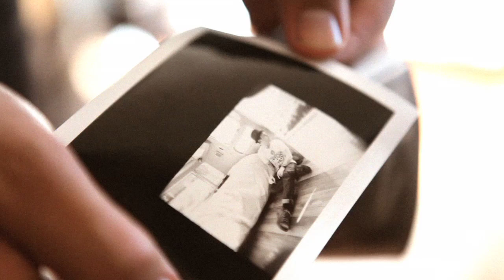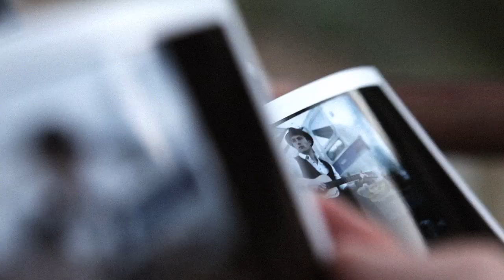Steven Taylor Behind The Scenes With Jason Reeves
- A behind the scenes clip from a recent photo shoot with Jason Reeves.